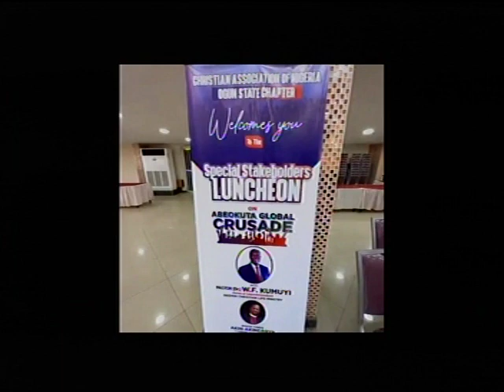WE SHALL MEET IN OGUN STATE FOR GLOBAL CRUSADE WITH PASTOR W.F. KUMUYI FROM 042822. SEE YOU THERE.